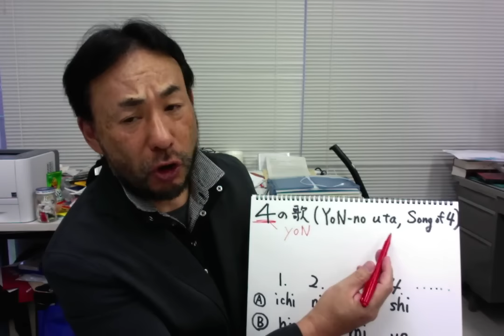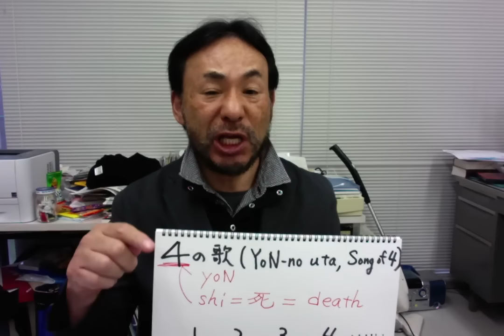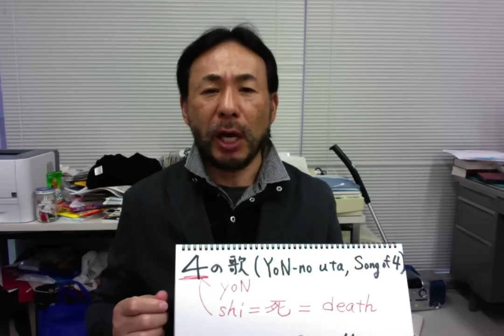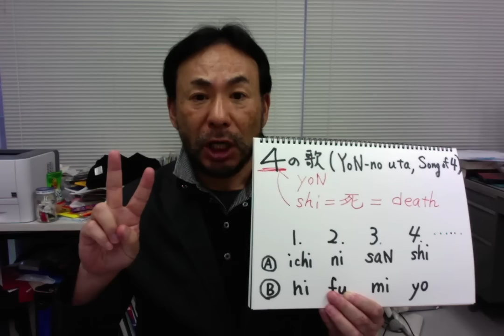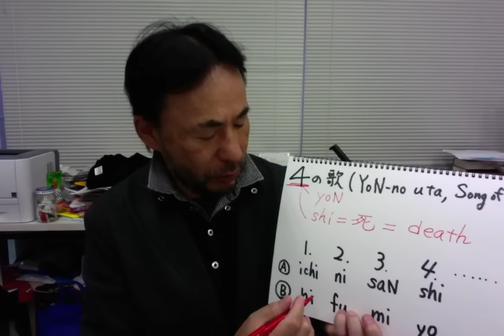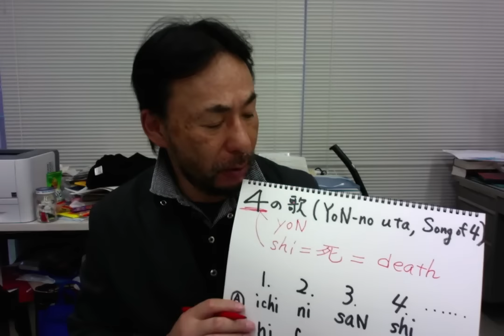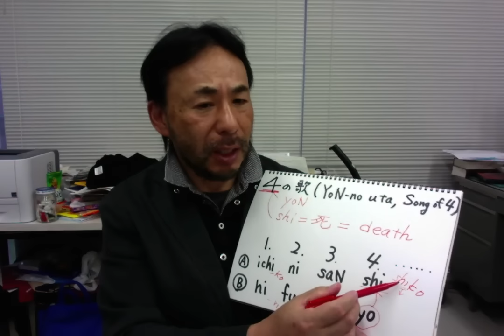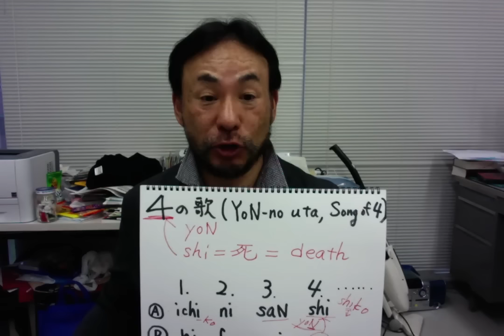Learning Japanese with BABYMETAL (59) Song 4-1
The number 4 in Japanese culture is the most baleful number. People try to avoid using the number 4 as much as possible. But the Black BM took this number and made a happy song about it.